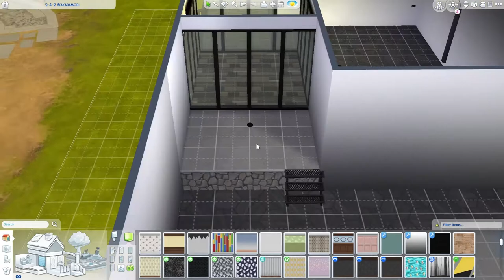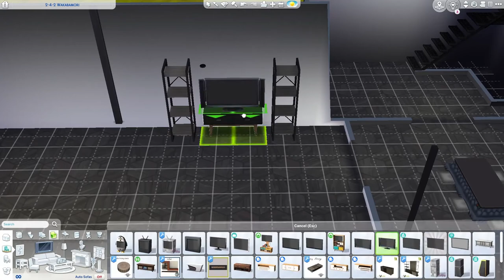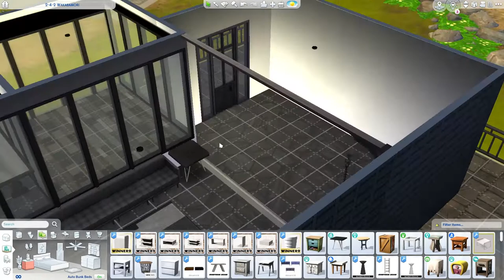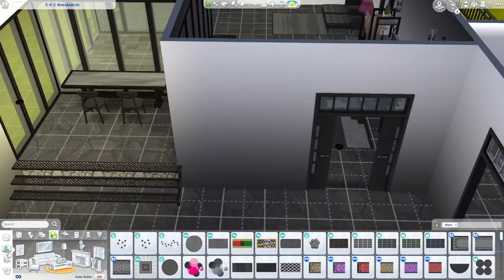Mt K home speed build